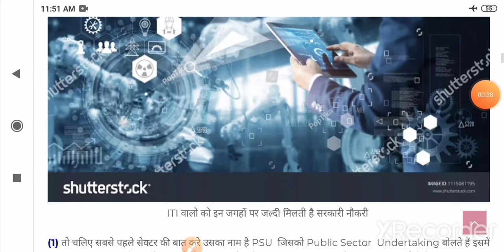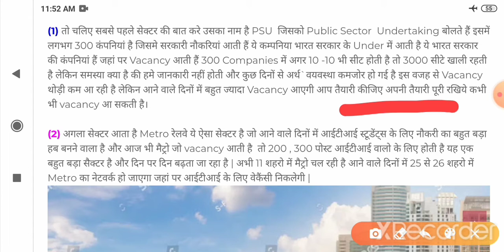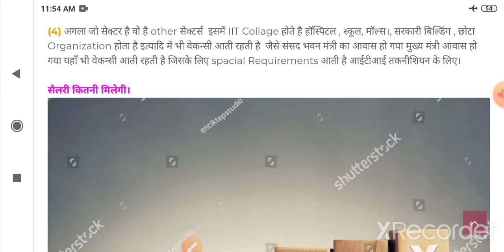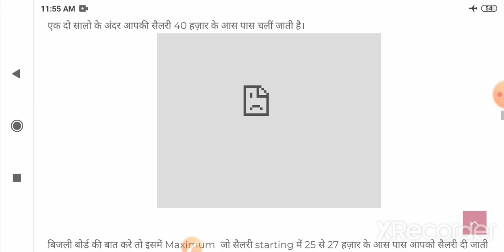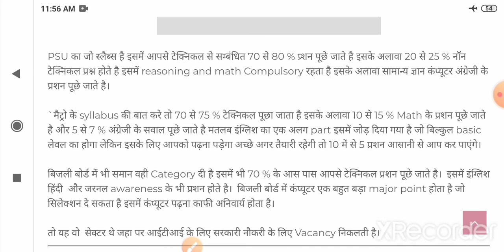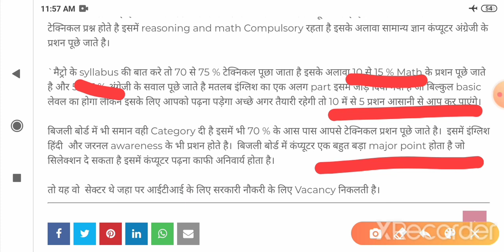ITI वालो को इन जगहों पर जल्दी मिलती है सरकारी नौकरी ! Government Jobs for ITI Holders !!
ITI वालो को इन जगहों पर जल्दी मिलती है सरकारी नौकरी ,
ITI वालो को इन जगहों पर जल्दी मिलती है सरकारी नौकरी ! Government Jobs for ITI Holders !! itigovjobs ,ITI पास के लिए नौकरियों की भरमार,
ITI Jobs (आईटीआई नौकरियों ,
आईटीआई जॉब्स इन रेलवे
Government Job For Iti Pass Candidates,
ITI Jobs Vacancy आईटीआई जॉब सरकारी नौकरी भर्ती ,
आईटीआई पास के लिए वैकेंसी ,

government jobs in iti fitter

iti jobs in bhel

i.t.i job rajasthan

i.t.i fitter jobs in government sector

job alert
आईटीआई अपरेंटिस जॉब

आईटीआई जॉब्स इलेक्ट्रीशियन 2020

आईटीआई फिटर जॉब्स इन गवर्नमेंट सेक्टर

i.t.i job rajasthan

आईटीआई प्लम्बर जॉब्स इन रेलवे
i.t.i job rajasthan

sarkari naukri

sarkari result

iti sheet metal worker job in govt in 2020

iti job in up

iti fitter govt jobs in karnataka

iti rac govt job

govt iti college lecturer recruitment
ITI Job MP

आईटीआई इलेक्ट्रीशियन जॉब्स इन पावर प्लांट